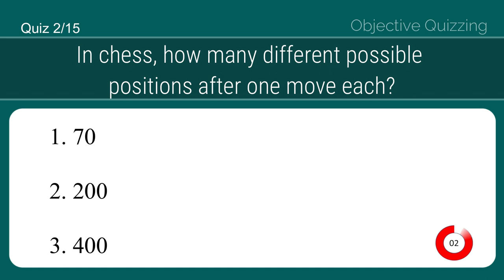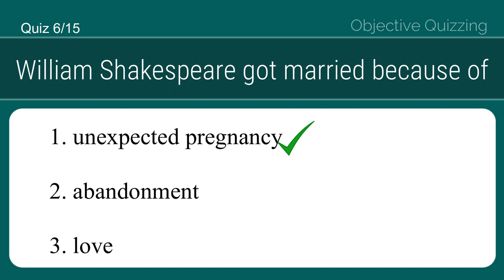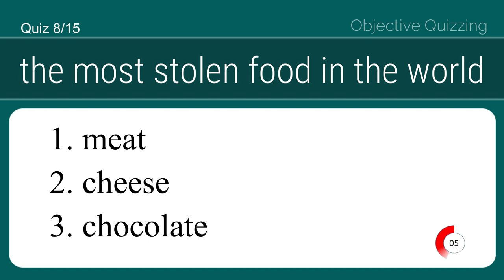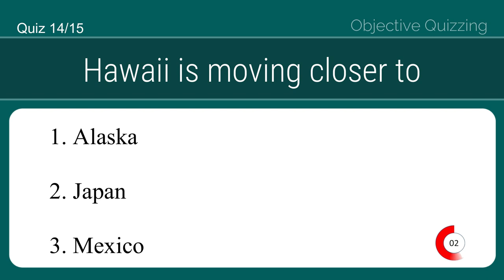Mind-Blowing Facts: Only a Brilliant can find the triviaquiz | Quiz 7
Hello everyone, In today's video let's see 15 trivia quizzes for everyone and seniors. each question contains 7 seconds, you can pause the video if you need more time.

mind-blowing facts, stranger things trivia quiz, play quiz, flag quiz, brainteasers, MCU trivia quiz, anime trivia, general knowledge trivia quiz, trivia quiz for seniors,
general knowledge, general knowledge trivia, Christmas trivia quiz,
trivia questions and answers, general knowledge quiz, quiz for 50+,
trivia questions, quiz questions, Christmas quiz, trivia time, trivia quest, trivia for seniors, pub quiz